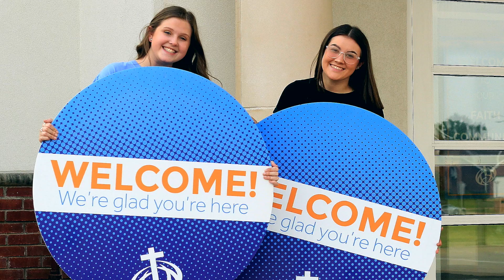MDWK - Origin Story - Week 2 [06.25.2020]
• leading students to follow Jesus by taking their next step •

We would love to have you join our Small Groups tonight from 7-8pm